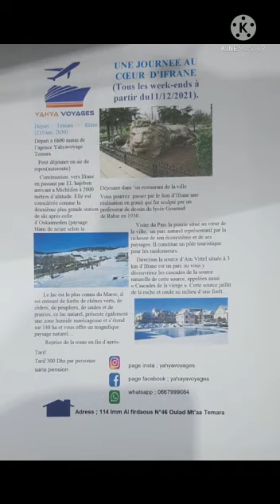رحلات الى المدن الداخلة و افران ومرزوكة voyages organisés vers les villes dakhla ifrane marzouga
adresse : magasin 114 lmm al firdaous N46 oulad mtaa temara